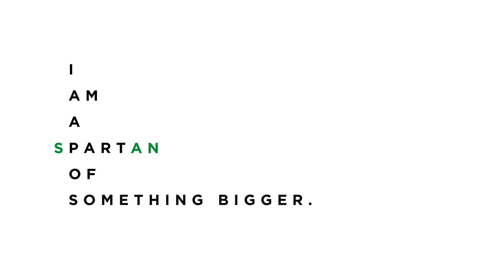A Spartan changing the way we fight cancer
Michigan State University Assistant Professor Carolina de Aguiar Ferreira has the resources at MSU to precisely target cancer cells with diagnostics and therapies using radioisotopes produced by the world’s most powerful heavy-ion accelerator, the Facility for Rare Isotope Beams located in the heart of campus. Her love for science was nurtured by her pharmacist grandfather while growing up in Brazil, and his own battle with colon cancer fuels her commitment as she and her colleagues work together to better treat cancer and improve lives.

Michigan State University has been advancing the common good with uncommon will for more than 165 years. One of the world’s leading public research universities, MSU pushes the boundaries of discovery to make a better, safer, healthier world for all while providing life-changing opportunities to a diverse and inclusive academic community through more than 400 programs of study in 17 degree-granting colleges.